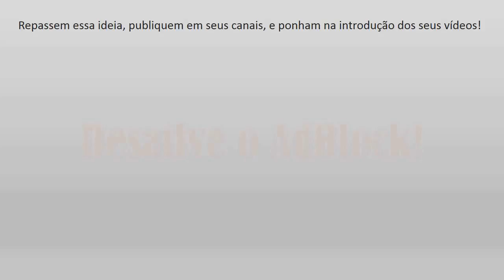Injustice 2 - WGS01- Final Comentado - Final: Dragon(Black Adam) Vs Rewind(Flash/Atrocitus)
Quer alguma partida do torneio? deixe nos campo dos comentários =D

Esse vídeo é um oferecimento de Gamers Support, Aluguel e Compra de Jogos de PS4 com preços que cabe no seu bolso =D
Ocorre sorteio mensais, promoções e muito mais! Então participe!

Sinopse: Após um trágico acontecimento que teve consequências desastrosas em todos os reinos, o Alto Conselho Celestial declarou estado de emergência e o Inferno está inquieto. Enquanto isso, o misterioso desaparecimento do Juiz Minos, responsável por decidir se uma alma humana adentrará os portões do céu ou se será enviada para o reino dos demônios está prejudicando o equilíbrio do purgatório, que conta com uma enorme concentração de pessoas e que a qualquer momento pode entrar em colapso - E as consequências disso seriam inimagináveis.
Sem conhecer esse lado do mundo, vive o perturbado jovem Damien - Um adolescente de dezesseis anos criado por uma liga sádica de assassinos, que acreditam que eles são dessedentes da extinta Ordem dos Cavaleiros de Sangue, uma sociedade pertencente a Idade Média que condenava os tabus sociais, praticando incesto e a antropofagia entre seus membros. Ainda, no distante leste europeu, vive a jovem Seline - Uma garota de quinze anos que está preste a ser vendida no maior mercado negro do planeta.

Em The Dead Artifact, primeiro volume da série Songs of Blood: Os leitores adentraram em um perigoso e violento mundo, repleto de mistérios, romances,intrigas e traições, passando por vários fatos históricos. Você será transportado para um mundo poderoso e sanguinário, de guerras e magia, onde a morte e a vida poderão se alterar em um simples virar de uma página.

Utilidades para os duelistas:
►Nexus - Portal de Informações e Episódios Online no mundo do Yugioh!

Tags extras: gameplay, footage, trailer, injustice gameplay trailer, injustice footage, injustice 2 gameplay trailer, reveal, igau, tutorial, strategy, achievement, games..
sonicfox, war of the gods, semiij, captain cold, injustice 2, injustice, firestorm, red hood, DLC, pack 1, pack 2, sonic, fox, echo fox, noble gamin, streamme
fox, echo fox, honeybee, dragon, semiij, flash, flashgod, black adam, superman, bane, atrocitus, batman, wonder woman, catwoman...